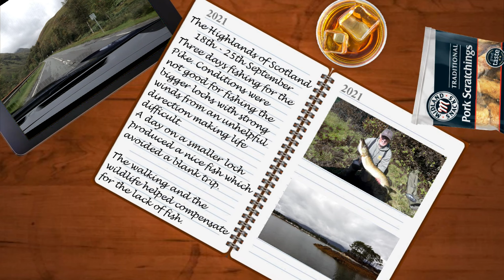An Anglers Diary with A Moment in Time Channel - Chapter 56 - Highland Pike Fishing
Another visit to the Highlands of Scotland, this time with the Pike fishing gear. An opportunity to fish one or two new pieces of water, however, whilst the weather wasn't helpful on the larger lochs, a visit to a smaller water produced a blank saver for the trip.
A wonderful part of the country to visit, one of my favourites and on this occasion both the scenery and the wildlife more than compensated for my struggles with the fishing.